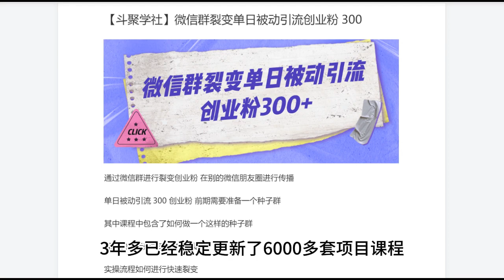微信群裂变单日被动引流创业粉300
168即可办理网站终身会员，6000多套网络项目课程免费学。

微信：dipukw